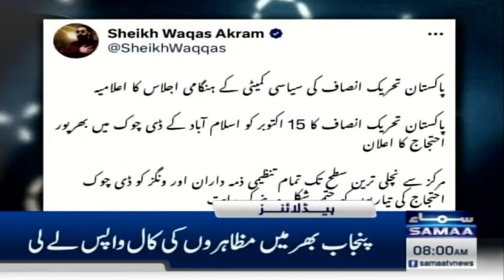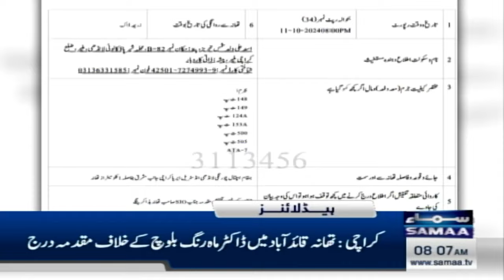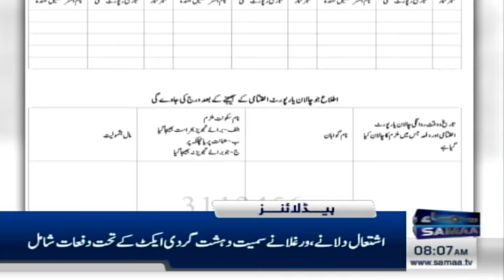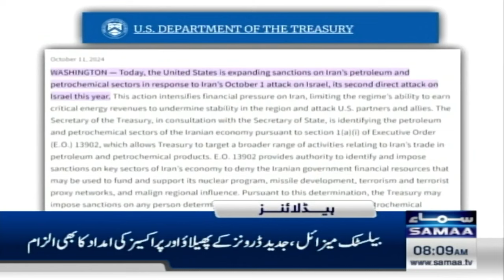Samaa News Headlines 08 AM | Maulana Signals Conditional Support for Constitutional Amendments